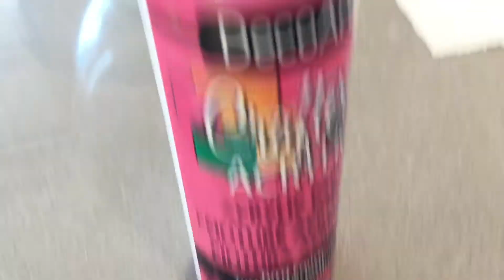Colourful Paper Tutorial/ Lupsy Litchi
So if you want to see my friends video, go check out the channel Lime Hatchi